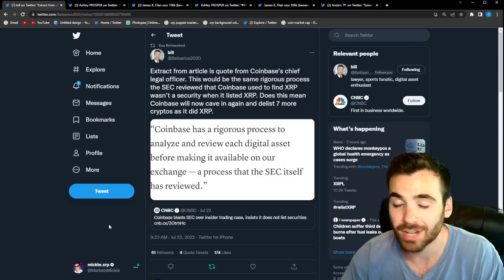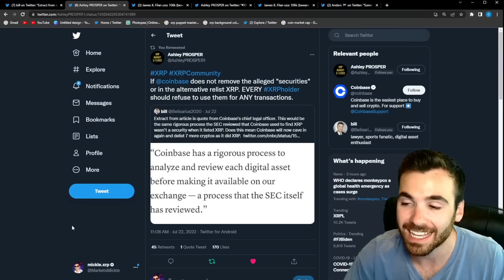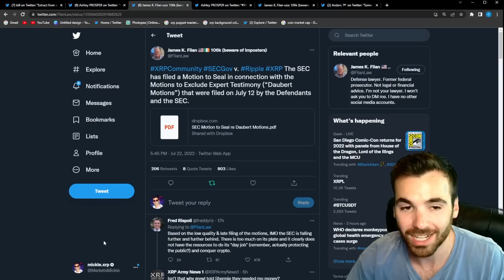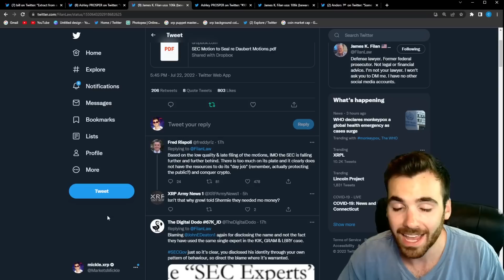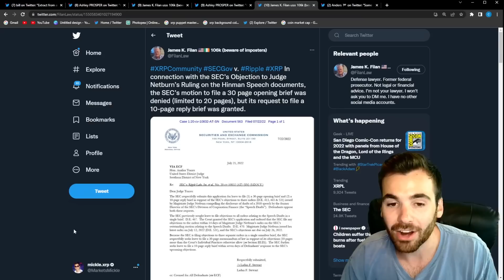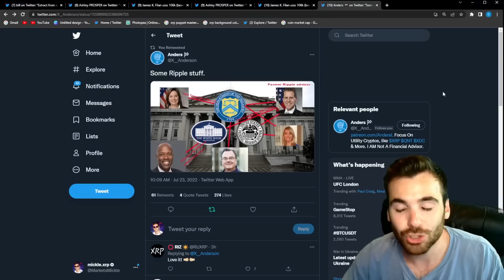XRP *SEC SO SCARED OF THIS * 💥 Ripple Update! 🚨XRP IS KING (END) 🚀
MOO-MOO 6 Free Stocks!

Merch!
micklemarkets.myspreadshop.com...

rDxBFHhgGKYKphFEtoyNvEmujC3ATGRqmN

Free Money!